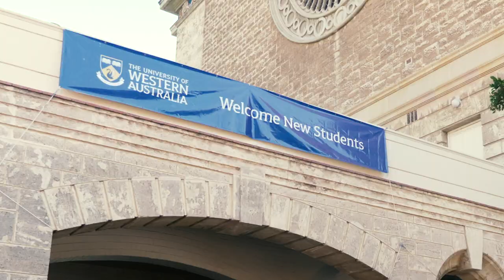O Week Semester 1 2019